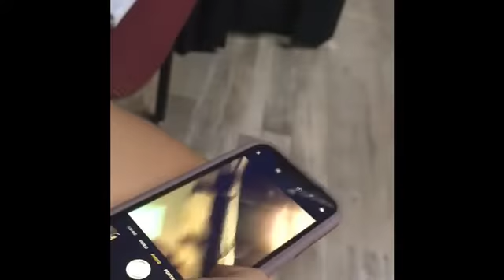Wednesday-Wednesday -PLT YAW (2019)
When you’re an Addams, you make a video blog (vlog) with your friends! Had fun? Even if you didn’t, come see our show, The Addams Family School Edition at Pasadena Little Theatre Tickets Available Now! The shows are July 12, 13, 19 and 20 @ 6:30 PM and July 14 and 21 @ 2:30 PM. Tickets are $8 for children, students and seniors and $10 for general admission. Trust me you don’t want to miss this show, it’s to die for!